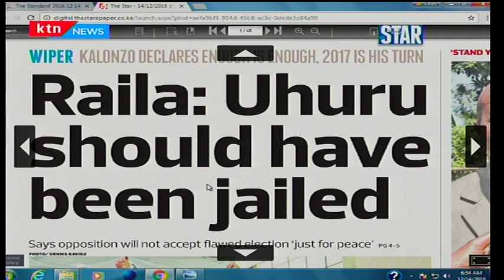Raila Odinga says ICC was very lenient in setting UhuRuto free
Raila Odinga says President Uhuru Kenyatta should have been jailed